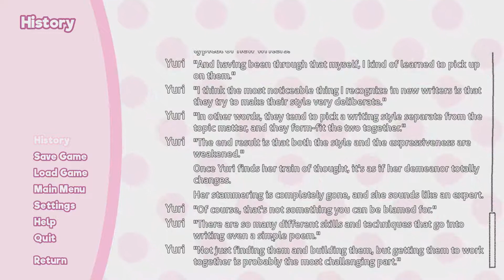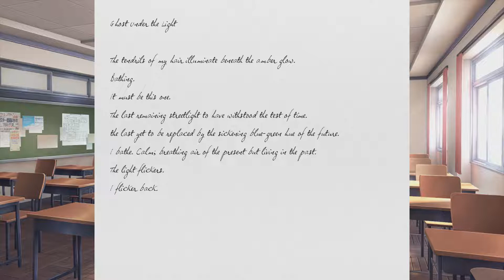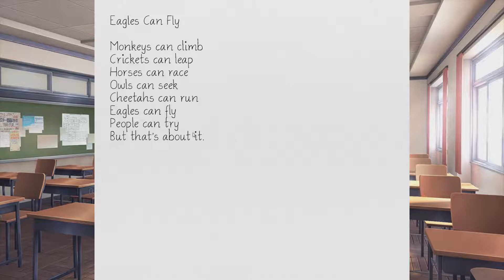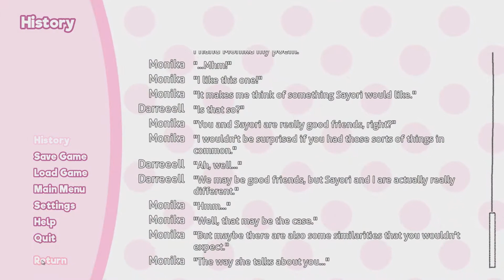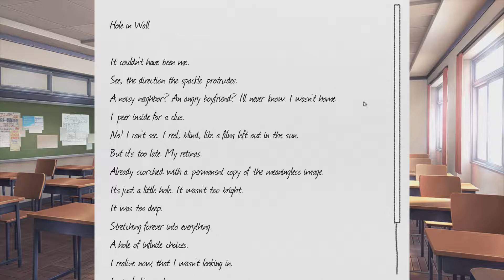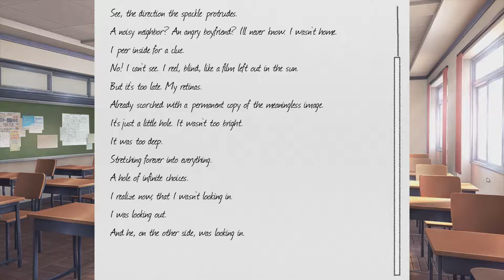Doki Doki Literature Club: Help, Sayori! - PART 4 - Game Squad (w/ McKenzie)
We aren't good with conflict!

Selected Commentators:
Jordan
Olivia